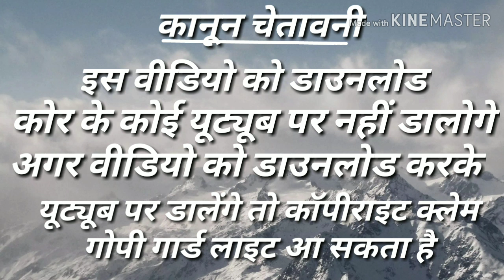आदिवासी सम्मेलन भील समाज मेला गुजरातl